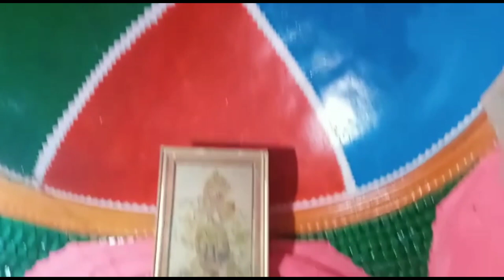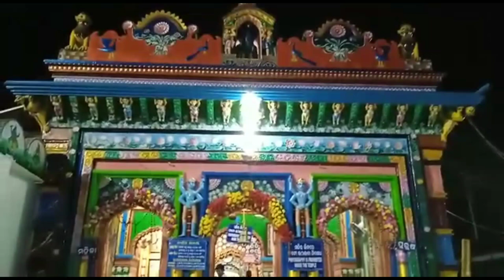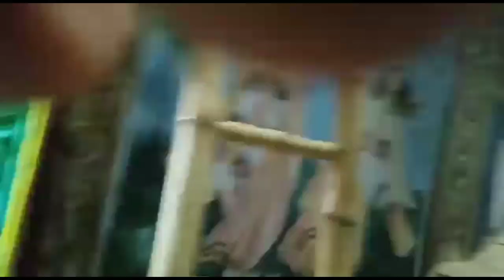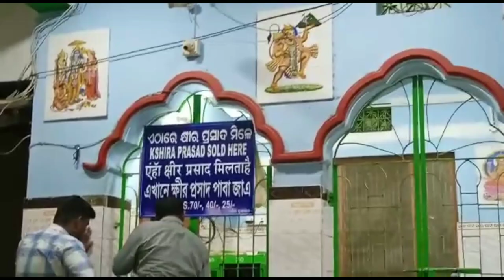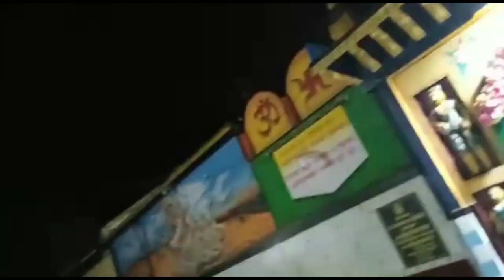ক্ষীরচোরা গোপীনাথ মন্দির দর্শন করুন, Travelling sport of orisha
atanu arts
Khirchora gopinath temple